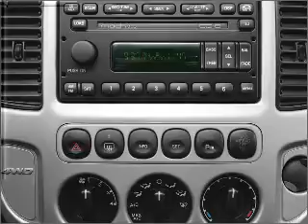2005 Ford Escape - Manchester NH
Year: 2005
Make: Ford
Model: Escape
Trim: Limited
Engine: 3.0 liter 6 cylinder 24 valve
Transmission: 4-Speed Automatic
Color: Red
Mileage: 67421
Address:
1477 S Willow St